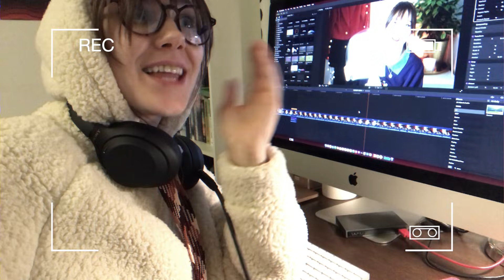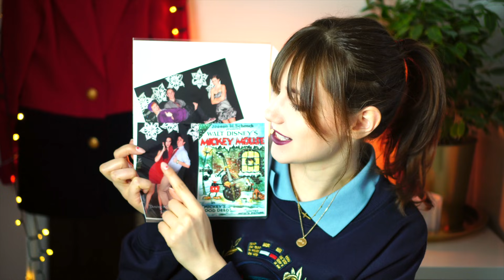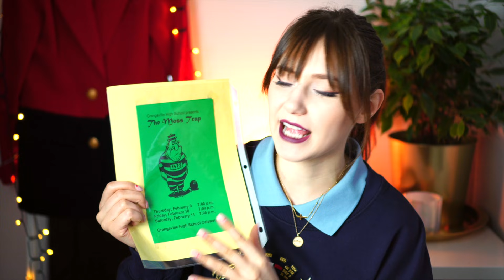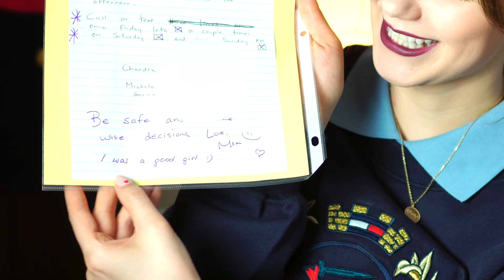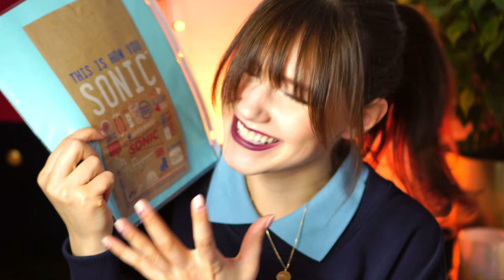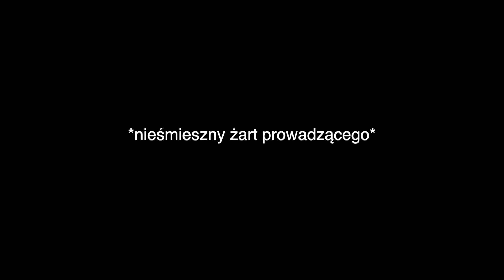Czego najbardziej żałuje z Las Vegas… 🇺🇸 WYMIANA DO USA [Klaudia Cloudy]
I oto jest, kolejny film z serii wymiana do usa! Znów sięgam po mój album pełen wspomnień i opowiadam Wam o tym jak wyglądało moje amerykańskie życie. Jak skończyła się moja wycieczka do Las Vegas? Czy uwziął się na mnie mój nauczyciel? Z kim poszłam na bal? To i więcej o liceum w USA w tym odcinku.

DRUGI KANAŁ @ParaAbsurdu